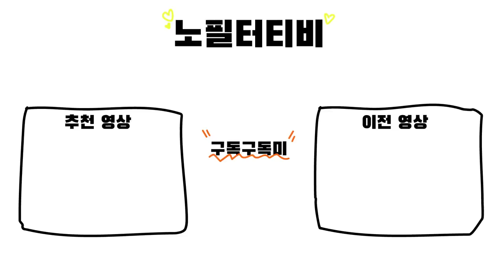(ENG CC)김나영이 사랑하는 내돈내산 가방 하울 / 김나영의 노필터 티비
오늘은 제가 소장하고 있는 가방들 소개해드릴게요!
김나영의 내돈내산
재미있게 봐주세요 :)

• Channel